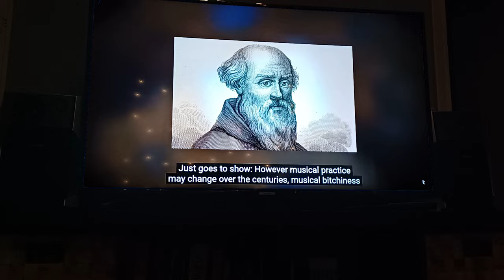the_guitar_&_the_dog_&_teh_cat_trio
CREDITS BELLOW !
So this just came up when I was watching Martin jam during his MMX 80.000 marble drop test (also someone pinged the time stamp in the comments @2:16:00 which made me immediately sprint for the bass)
and I thought this bass line kinda fit, so I just lazier it a few times, recorded it directly to Guitar rig 5, pre-made preset for fingered bass, three four takes, that's it, the rest was this silly music vid xD

Appearances in the video in order:
00:00, 00:19 Angry Video Game Nerd
00:06 @Sebastian Lague
00:15 SPOILERS. yo
00:27 @Tantacrul
00:33 @NileRed
00:37 @DasBoSchitt (we miss ya, where u @?)
00:39, 04:30 @kitty0706 (RIP, you will live forever in our states and minds ❤️)

00:50 @Wintergatan ( (La main attraction

(link might change, I'd like to revisit this)